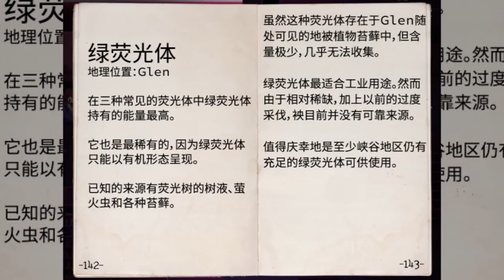【OneShot】#5 時機未到, 天機不可洩漏ˊ^ˋ// 甜食幽靈